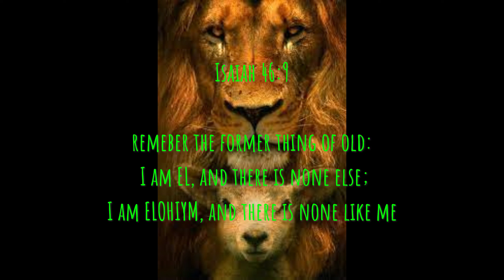THE WORST JUMPSCARE EVER. | Devour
In this horror game, I experienced the worst jumpscare of my life. In "Devour," we are tasked with stopping a witch from summoning a demon.